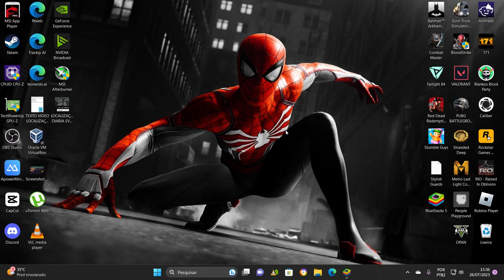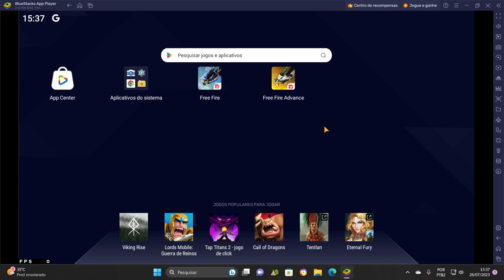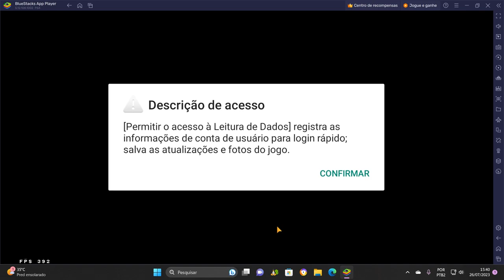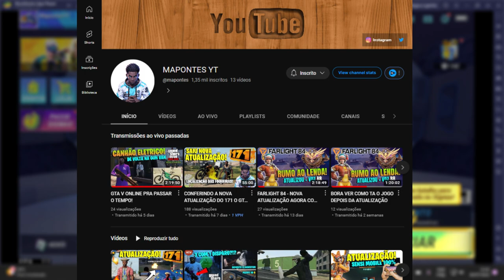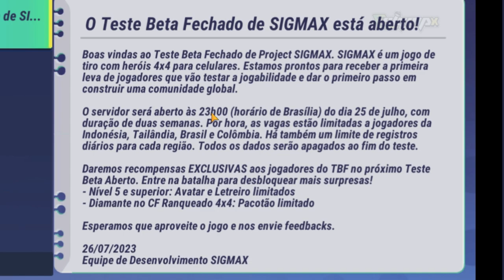BAIXA LOGO! SIGMA FREE FIRE ESTÁ DE VOLTA AGORA É SIGMAX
Enfim saiu uma atualização do Sigma Oficial da Studio Arms Private, e agora ta com novo nome que é o SIGMAX